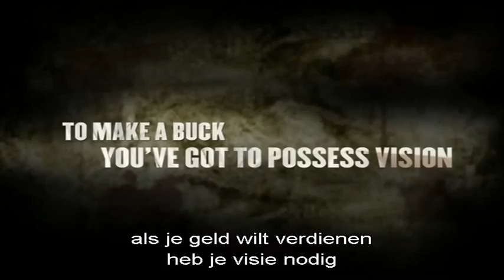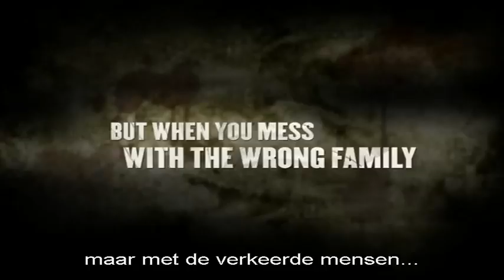Confessions Of A Pitfighter - Trailer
Na zeven jaar in de gevangenis te hebben gezeten gaat Eddie Castillo bij zijn jongere broer David wonen. Hij wil een rustig en stabiel leven opbouwen. Al snel merkt Eddie dat zijn broer bij illegale gevechten betrokken is, hetzelfde soort gevechten waardoor Eddie in de gevangenis was beland. Hij probeert David tevergeefs ervan te overtuigen te stoppen en uiteindelijk komt David tijdens een gevecht om het leven. Dit zet Eddie ertoe terug te keren naar de wereld van illegale straatgevechten om wraak te nemen op de moordenaar van David. Hierbij moet hij het opnemen tegen The Matador, een meedogenloze, niets en niemand ontziende pit fighter.

Genre: Aktie
Regie: Art Camacho
Met: James Russo (Donnie Brasco), Armand Assante (American Gangster), John Savage (The Tin Red Line), Hector Echavarria (Cradle 2 The Grave) en Flavor Flav (Public Enemy)